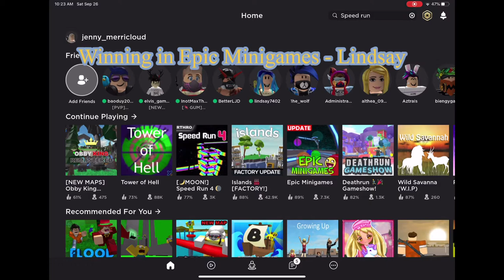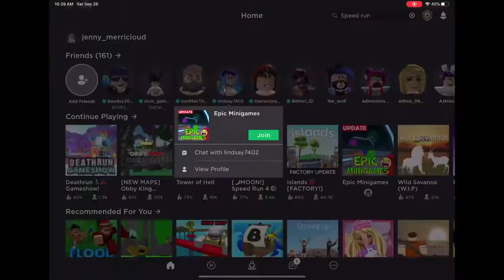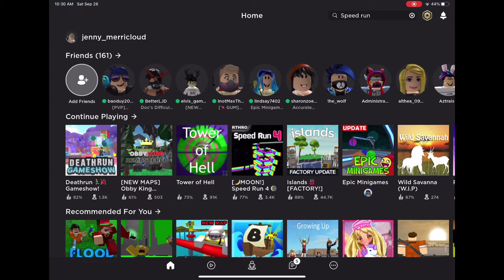Doing Roblox DARES! - Jenny & Lindsay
Me and Lindsay do some fun dares! Watch this to the end to find out who won!!